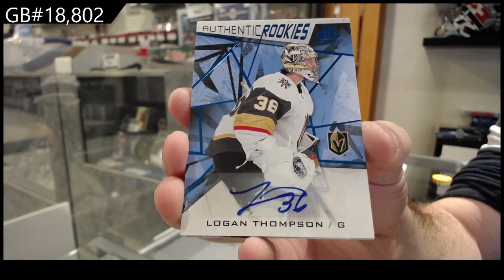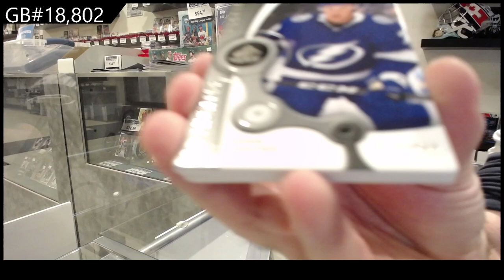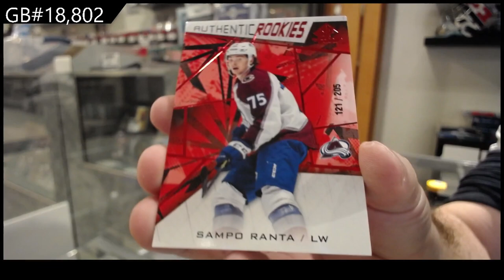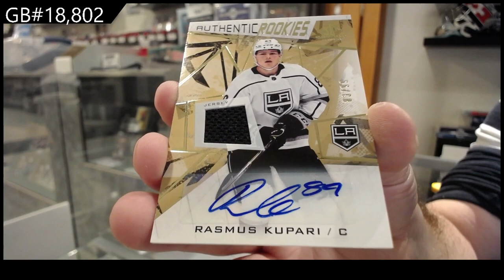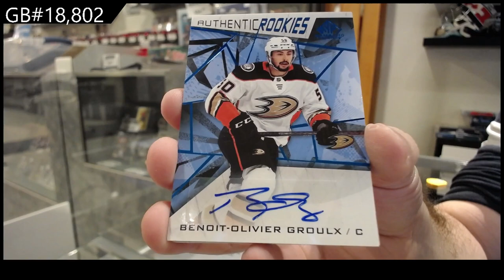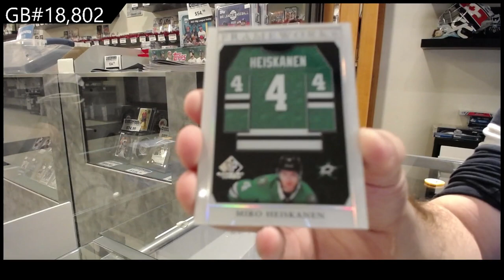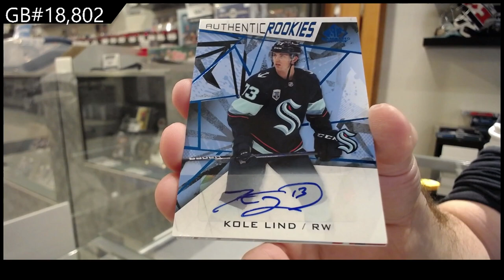21-22 Upper Deck SP Game Used Hockey 5 Box Break - C&C GB #18,802